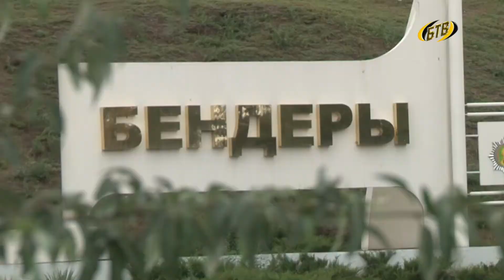Самый чистый и зеленый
В Приднестровье вновь назовут самые чистые город, посёлок и село. В республике пройдёт традиционный смотр-конкурс.